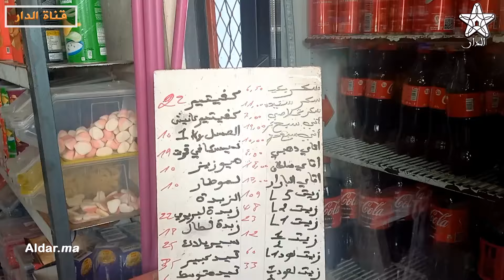مكناس مرجان حملة للجنة المختلطة لمراقبة جودة و أسعار المواد المعروضة للبيع